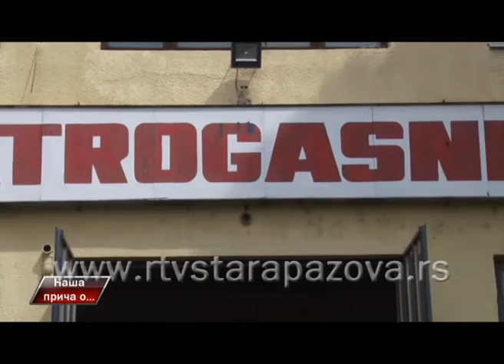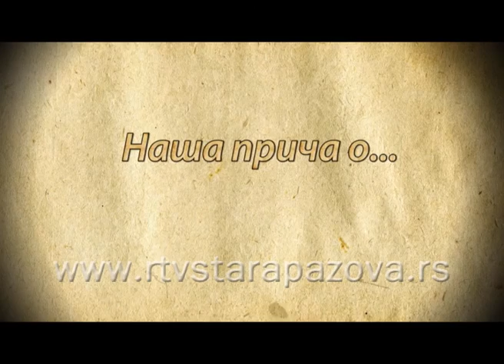Naša priča o Vatrogascima